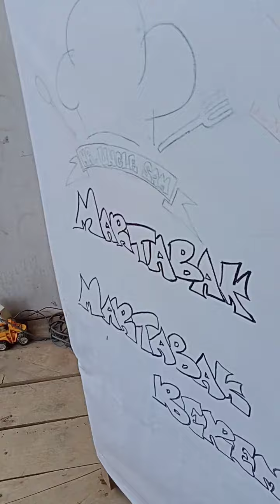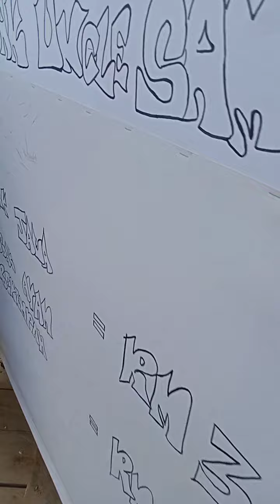MARTABAK UNCLE SAM NAK SEKALI NAK LAGI